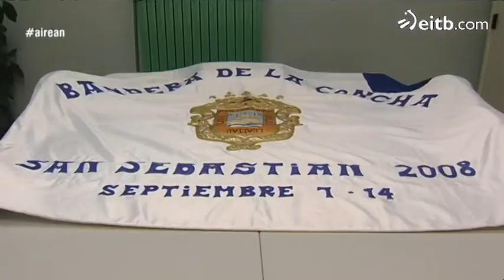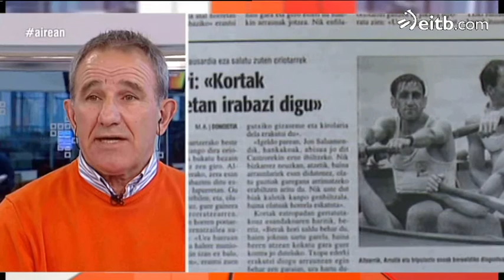Kontxako lau bandera, enkantean: Kortak bere iritzia eman du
Castro Urdialesko Arraun Klubak lortutako Kontxako banderak (lau  guztira) enkantean jarri dituzte herri  horretako epaitegietan. Jon Loroño enpresaburua izan da lortu dituena,  30.500 euroren truke.